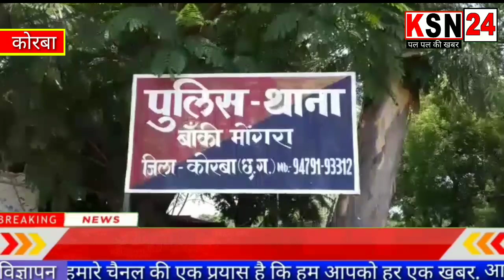कोरबा/बाँकीमोंगरा/मकान मालिक द्वारा घर खाली कराये जाने पर नाराज़ दोस्त ने चलाई देसी कट्टे से गोली....